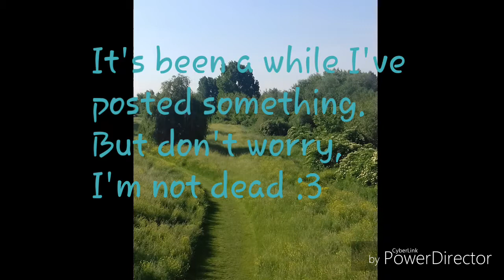IMPORTANT INFO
I wanted to make it as unepic af XD.